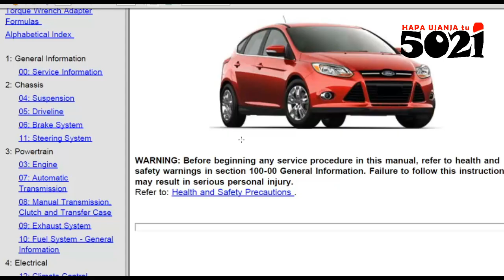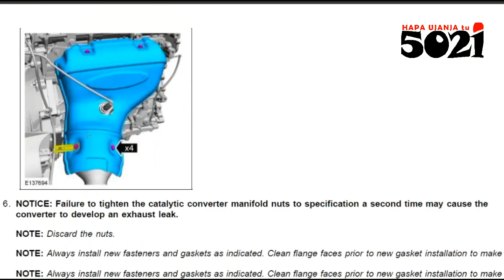FORD FOCUS (Diagnostics💻Tuning & Repair Ujanja👀)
This rubbish contains detailed information on each component of every particular system!
...with thorough step-by-step, Diagnostics & Repair instructions, obviously with diagrams that are easy for You to interpret.

Weka kwa phone or computer or wherever🤷‍♂️